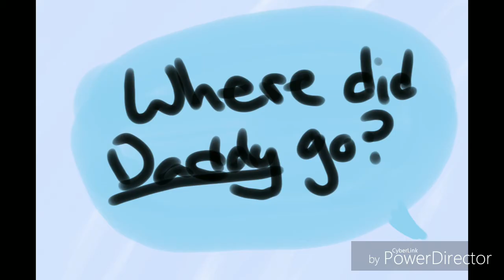Home.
This was used to let out pent up energy.

I was rushing.

Anyways, now that's cleared up. Hello. This will probably be the only thing posted until I put the MAP out and maybe an animation meme.

As you can see this is my bby's mom getting asked a question (by Chris himself) "where his dad went". No his dad didn't leave them.

He passed away. Ever since then Chris' mom has told them that he was an angel.

That had to go back home.

Chris believes it to this day... Jack doesn't...
Chris' mom said Chris would meet his dad one day, when he's really old and about to fall 'asleep'. That's probably the only reason he kept caring about himself.

Though me, loving to torture my characters decided to write a one-shot of what would happen if Jack and Chris argued...

And Jack told Chris the truth.

Mhm. Sum' good ol' angst.

I also might write Chris' mom's love story or how she dealt with the death. So yeah.

Bai.